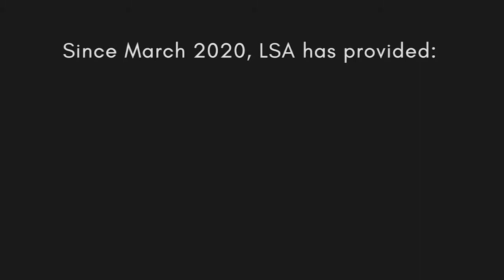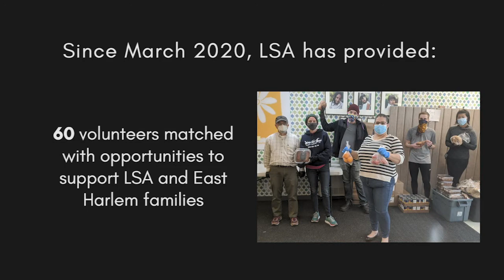LSA's Response to the COVID-19 Pandemic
COVID-19 has made services like ours even more important. In just eight months of the year, we've provided more than 608,000 meals to EastHarlem families (and done so much more!).

Thank you to all of our incredible supporters who have made this work possible! 🌼